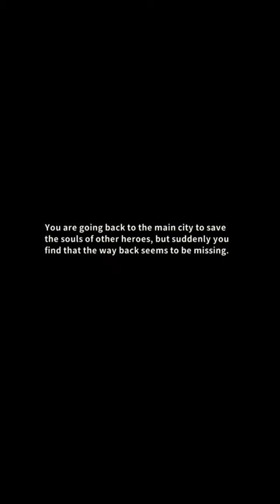🔹Adelamyth - Casual Idle RPG gameplay (game ios & android) DroidGame id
DESCRIPTION:
An Idle AFK RPG game with the unique art style.

Welcome to the Adela land, My warrior! Get yourself ready for the demon invasion now!

Adelamyth is a classic turn-based Idle RPG with a huge variety of modes to keep you battling!

Story
The evil force invaded the world. Many heroes lost their lives in the battle to guard their homeland. Merlin, as one of these heroes, in order to unite the heroes to protect their homeland, promised that as long as everyone is willing to fight, he will find a way to resurrect everyone. However, there is a great disparity between the enemy and heroes. Finally, they lost. Luckily, the souls of heroes have been strengthened by the Soul Tree with an agreement before the war. Their souls are immortal after death and able to resurrect with their memories. They are waiting for a warrior to awaken them and help them save their homeland. Will you?

Game Features
Idle RPG
Bring heroes on your team and they will fight for you automatically. No matter when and where, online or offline. Reap the rewards when you next log on.

Summon - Collect - Level up
Over 60 heroes in 5 factions (Water, wind, fire, dark and light). Level up heroes to Build the strongest team. Collect soul energy to nourish the Soul tree to add a bonus to all hero attributes!

STRATEGIC BATTLE
Equip your heroes and build unbeatable lineups to overcome your enemies. Each faction enjoys formation buffs and factional advantages over other factions. 6 formations for you to choose.

RICH GAMEPLAY
Progress through the campaign to fight the evil force. Climb the Abyss tower to get plentiful rewards. Challenge the Illusion trial to Prove Your Worth. See how far you can go into the Maze Exploration to get relics. Dice in Merlin’s treasure to see how lucky you are!

Worldwide Ranking
Combat with other players from all over the world (Arena, Cross-server Arena) and fight for glory to guard your guild(guild war, Cross-server guild war)

 The copyright of this video belongs to DroidGame id.

 If you believe that any intellectual property has been posted on this Channel without your consent, you may send an email.